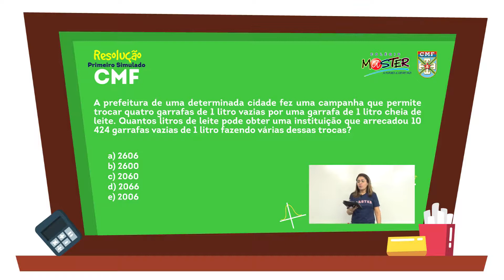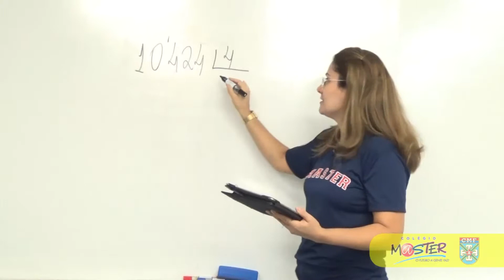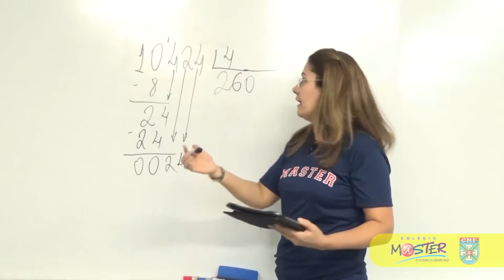Questão 04 - Simulado CMF